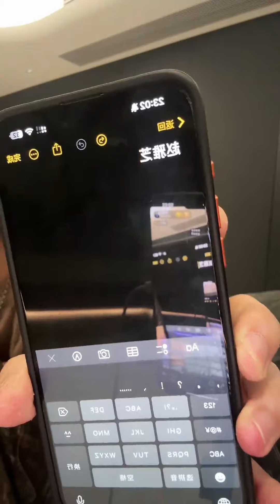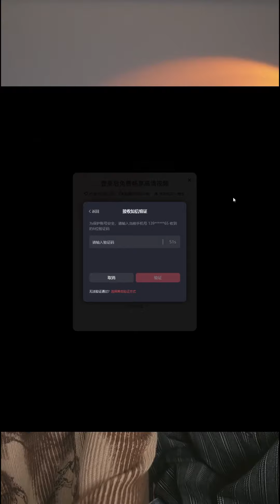241005 杰麟CP 親親抱抱合集 偷摸偷親最在行 JieLin Kiss & Hug collection